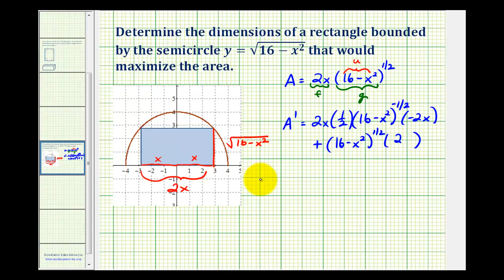Ej 3: Problema de aplicación máxima / mínima: rectángulo en un semicírculo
Este video muestra cómo determinar el área máxima de un rectángulo delimitado por el eje xy un semicírculo.